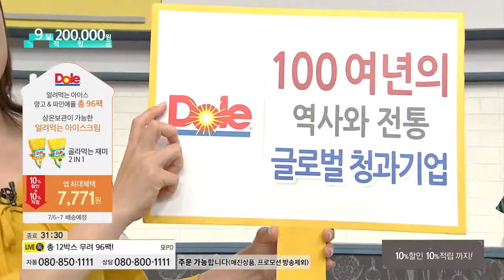[홈앤쇼핑] DOLE 얼려먹는 아이스 주스 / 파인애플 96개